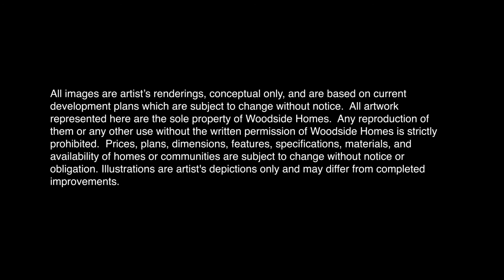Highfield Plan Walkthrough - Red Porch Series at Farmstead in Clovis, California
Tour the Highfield plan via video walkthrough - Red Porch Series at Farmstead in Clovis, California. Large homes near Fresno, California.
4 to 6 Bedrooms
5 Up to 7 Bathrooms
5,481 Sq. Ft.
Experience million dollar new home living in Clovis, CA at Red Porch Series at Farmstead. Red Porch Series has been designed to be consistent with the rural nature of this area, by offering farmhouse-style homes on oversized lots, developing asphalt sidewalks on Fowler and Teague Avenues, and creating a wider landscape area/meandering sidewalk on Fowler Ave. Red Porch Series features nine new spacious floorplans ranging from above 3,000 square feet to above 5,000 square feet of livable space. All architectural styles are inspired by a farmhouse look - Classic, Modern, and Artisan with beautiful designer exterior colors to choose from. These stylish homes offer several upgrade opportunities to truly make this your forever home.